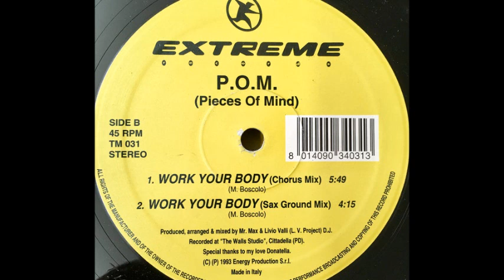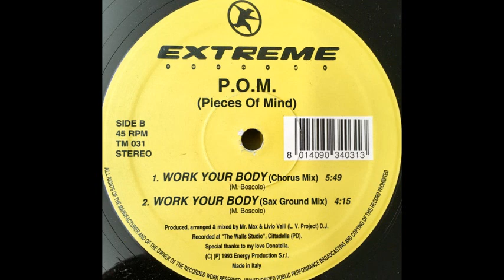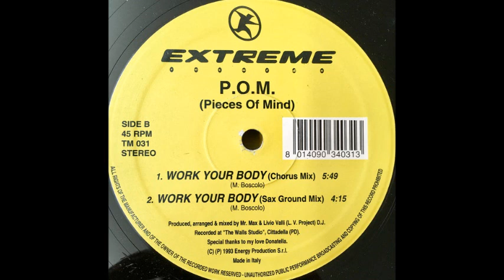P.O.M. - Work Your Body (Chorus Mix) (B1)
P.O.M. ‎- Work Your Body
Sello:Extreme Records ‎
Formato:Vinyl
País:Italy
Publicado:1993
Género:Electronic
Estilo:Italodance, Techno